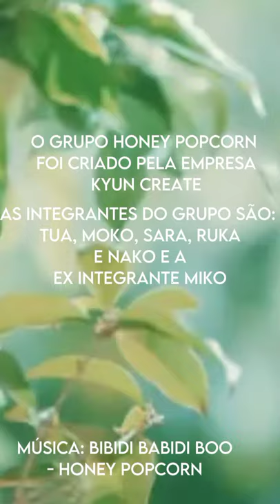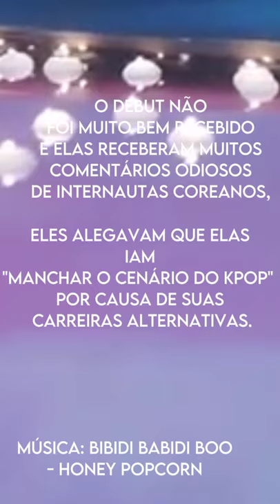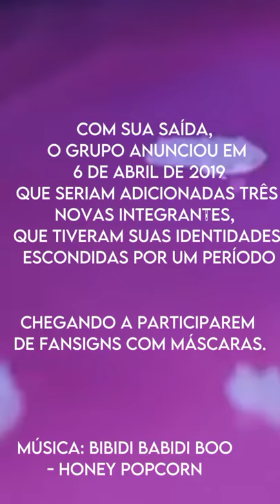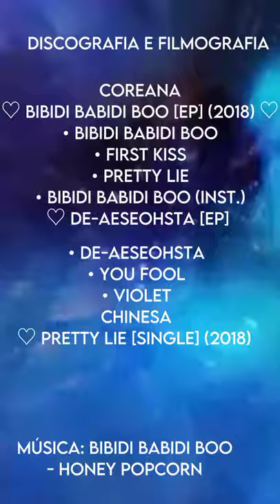Honey Popcorn, um debut polêmico